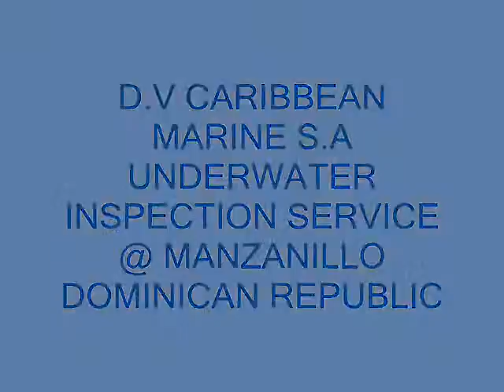Underwater Security Inspection service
Inspeccion Submarina de seguridad, operacion conjunta con el departamento de control de drogas de la localidad DNCD de la republica Dominicana, reporte certificado de inspeccion de casco en busca de narcoticos e inmigrantes ilegales princialmente.